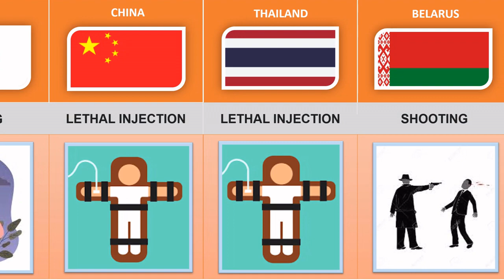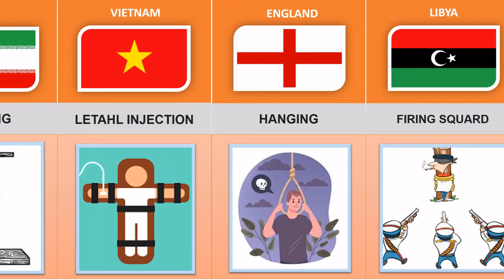Death Penalty From Different Countries